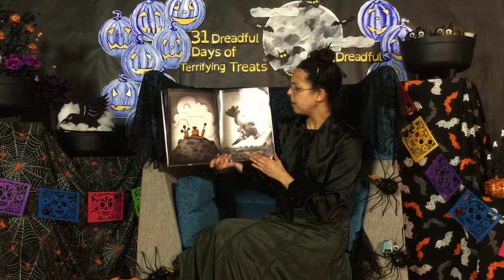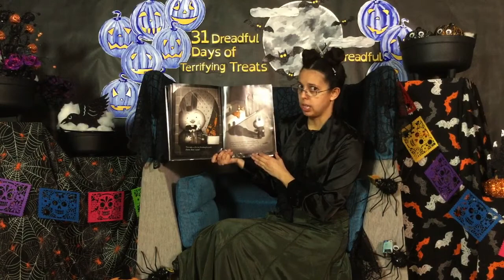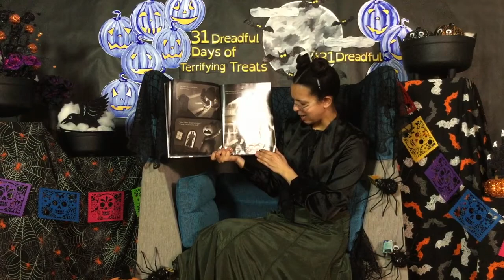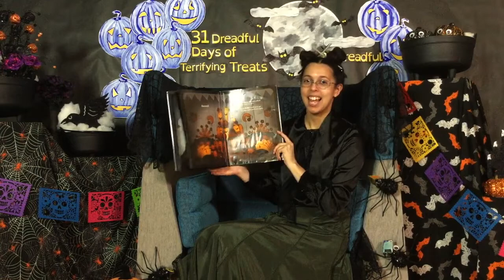Creepy Carrots!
31 Dreadful Days of Terrifying Treats!

How It Works:

Earn an entry into the drawing by watching videos and then adding the secret code hidden in each video into your Beanstack account.

Earn more chances to win by posting your own versions of the crafts, book and movie reviews, baking, science experiments, painted rocks and jokes. Take a picture or make a video of your activity and post it to your Beanstack.

But there's more...we're doing something a little differently with this program.  Kids don't have to post pictures or videos to earn that entry into the drawing.

So what does this mean? What if The Ghastly Kitchen has a great cookie recipe but the adults don't want you messing around in the kitchen? That's okay! Draw a picture of your favorite anime character sharing the cookies with friends or make a meme about why you're not allowed in the kitchen.

Unspeakable Science has an experiment that looks amazing but you don't have the right ingredients? Write a joke about how mad scientists smell funny or create a costume that makes you look like you just stepped out of the lab.

Respond to the videos by:

creating a meme
drawing a picture
making a video
singing a song
writing a joke
creating a costume/mask/make-up
And each posting will earn an entry into the drawing for a $25 gift card to Five Below. The more you do, the more chances you have to win a gift card.

Want more ways to enter the drawing? We've posted questions throughout Beanstack and each answer earns you another entry into the drawing.